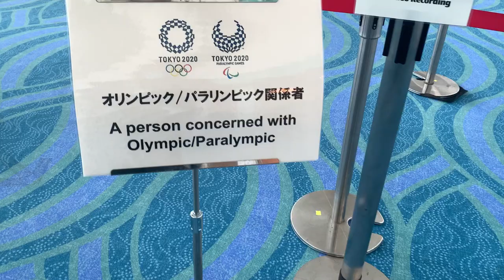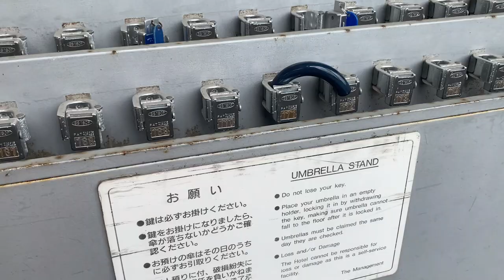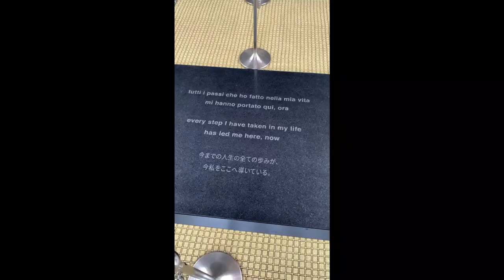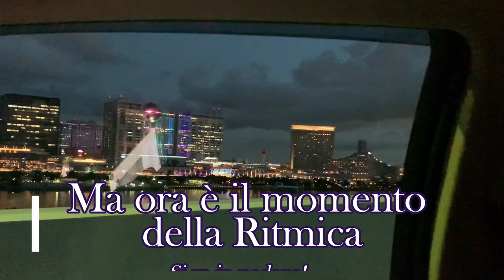Olimpiadi Tokyo 2020 la mia esperienza!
Un breve Vlog dall'interno delle Olimipiadi 2020 di Tokyo. Un'esperienza stupenda, peccato si potesse fare davvero poco. Vi racconto quello che ho vissuto ❤

Scarica l'app per IOS e Android "PLAYBOX"
🎵 Ogni Lunedì una nuova puntata e nuovo ospite alle 14.00 e in replica ogni
Mercoledì e Venerdì alle 14.00! 🎵

Se vuoi comprare il mio libro:

Hello everyone, I'm Marta Pagnini, former Captain of the Rhythmic Gymnastic Italian National Team. In this channel, I'll talk about Gymnastic tutorials, handling, training, and stretching. Hope to see you all in my videos 😘

Ciao a tutti sono Marta Pagnini. Per chi mi segue da molto mi vedrà come ex capitana della nazionale di ginnastica ritmica italiana, le mitiche farfalle!🦋 Per chi invece è nuovo sono una semplice ragazza con una passione per la ginnastica da quando ero piccina.
In questo canale parlerò della ritmica a tutto tondo, dai diversi tutorial, a spiegazioni tecniche, allenamenti, maneggio di attrezzi ecc ecc, insomma tutto quello che ho imparato nella mia vita da atleta olimpica prima, e da giudice / allenatrice ora. 😊

E non solo ma anche fitness, stretching e allenamenti che ruotano attorno alla figura della ginnasta! 🤸

Spero di vedervi belli attivi nei miei video e ricorda FaiTuttoBene 🥰